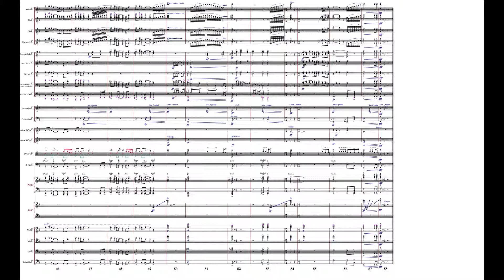Mighty to Save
Arranged by Michael Lawrence

"Live" Recording of Brentwood Baptist Church Orchestra, Brentwood, TN